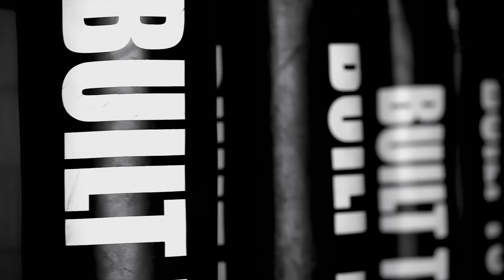The Fight Life: UNDEFEATED Ep. 2 - March 4, 2013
Fight night has finally arrived for Chad Edralin and Brian Bashant.  Follow them from weigh ins on into the cage for their big fight at Tuff N Uff on March 1, 2013.